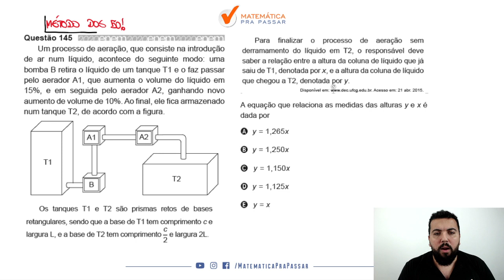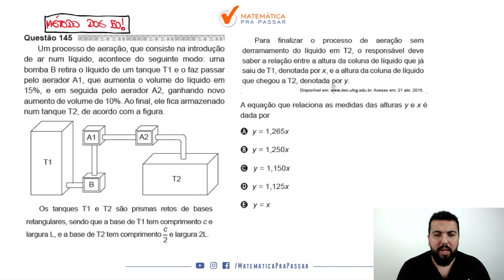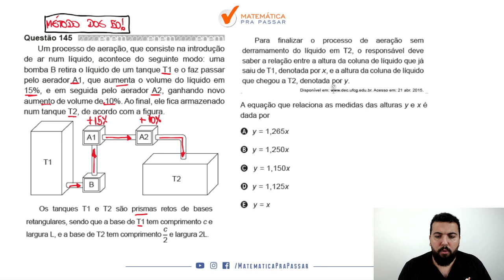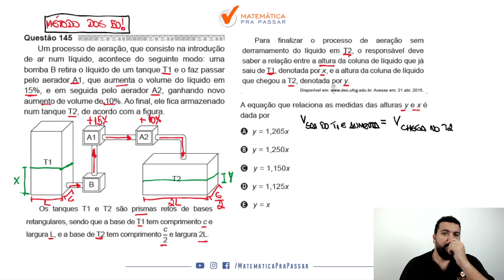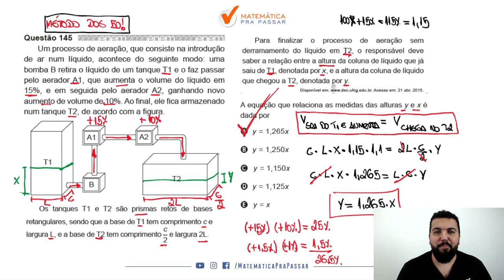🔴. Questão 145 | Prova Amarela | Matemática ENEM 2020 : Um processo de aeração.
➤ Um processo de aeração, que consiste na introdução de ar num líquido, acontece do seguinte modo: uma bomba B retira o líquido de um tanque T1 e o faz passar pelo aerador A1, que aumenta o volume do líquido em 15%, e em seguida pelo aerador A2, ganhando novo aumento de volume de 10%. Ao final, ele fica armazenado num tanque T2, de acordo com a figura.
Os tanques T1 e T2 são prismas retos de bases
retangulares, sendo que a base de T1 tem comprimento c e
largura L, e a base de T2 tem comprimento c e largura 2L. 2
Para finalizar o processo de aeração sem derramamento do líquido em T2, o responsável deve saber a relação entre a altura da coluna de líquido que já saiu de T1, denotada por X, e a altura da coluna de líquido que chegou a T2, denotada por y.
A equação que relaciona as medidas das alturas y e x é dada por